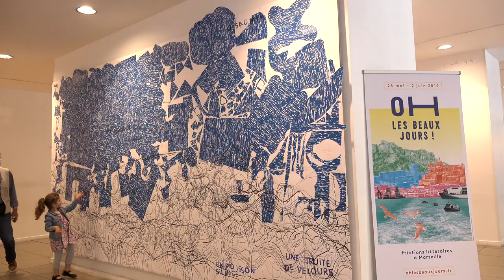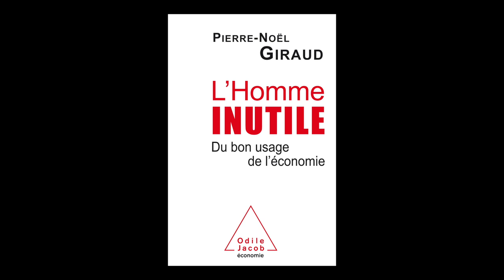Pierre-Noël Giraud - L'homme inutile : une économie politique du populisme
À l'occasion du festival 2019 "Oh les beaux jours !" de Marseille, rencontre avec Pierre-Noël Giraud autour de son ouvrage "L'homme inutile : une économie politique du populisme" aux éditions Odile Jacob.